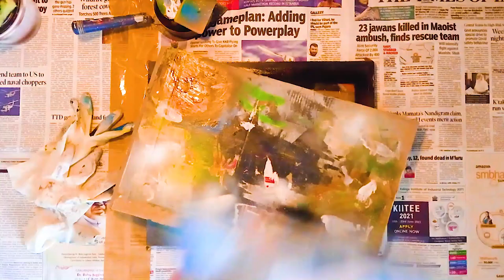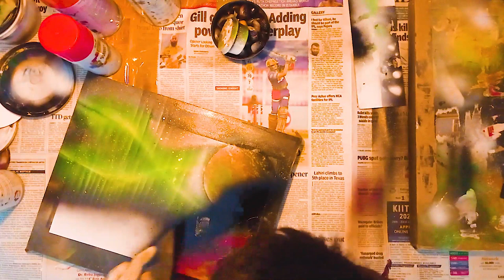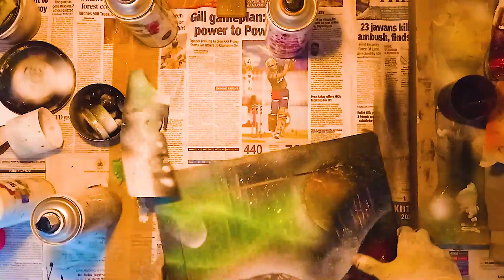Aurora Borealis -Spray Paint Art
Hey guys!! Welcome back to my video!! In this video, I spray painted the Aurora Borealis with spring and city in the mountains !!
Materials used  -
1. Glossy paper A4 size with 180 gsm
2. Spray cans 400ml or 200 ml
3. Newspaper
4. Cardboard
5. Sponge
6. Brushes